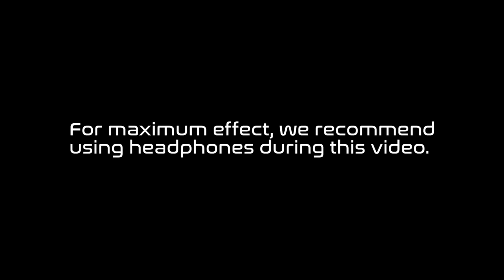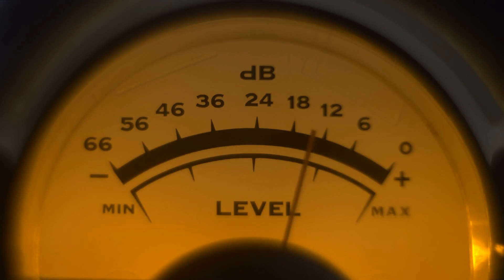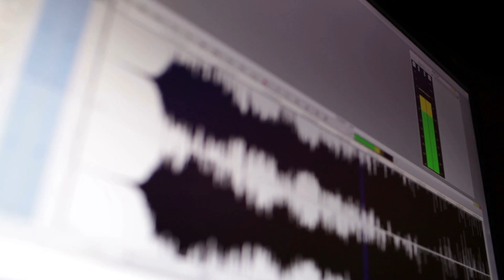The Beautiful & Mystifying Sounds of Space...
Sound can only travel through the vibration amongst atoms in a channel, such as water or air. In many areas of the observable universe, there isn’t even air to allow for these vibrations, making sound all but an idea.

This phenomenon leads to the moments when we do discover sounds from space all the more enthralling. From the red sand-filled valleys of Mars to the radio-wave bouncing moons of Saturn, astronomers have long marveled at the audioscapes of our universe, and what their sonifications might mean for space exploration.

0:00 Introduction
1:41 Ears of Perseverance
3:36 Good Vibrations
5:46 Plasma’s Chorus
9:34 The Screams of Saturn
12:30 A Talking Whirlpool